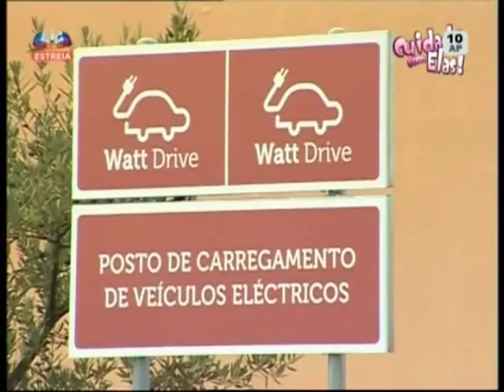Apanhados da Sic. "Cuidado com Elas!" 1º Episódio - Parte1/4